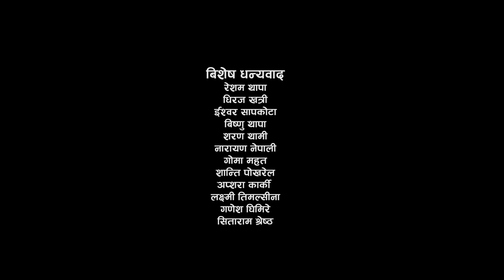चमेरो - SUNA MAYA - Dinesh Bhandari / Sangita Adhikari / Parbati Baniya / Aashik Pokhrel New Dohori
Presenting new Nepali Lok Dohori Song - चमेरो - SUNA MAYA - Dinesh Bhandari / Sangita Adhikari / Parbati Baniya / Aashik Pokhrel New Dohori Song 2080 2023  only on Menuka Digital's official YouTube channel. (M088)

Menuka Digital Presents :- New Nepali Lok Dohori Song

🎶 Audio Credits:-

♪ Song:-
चमेरो - CHAMERO
SUNA MAYA

♪ Vocal:-
Dinesh Bhandari
Sangita Adhikari
Parbati Baniya
 Aashik Pokhrel

♪ Lyrics:-
Rajendra Bhandari
Dinesh Bhandari

Rajendra Bhandari

♪ Music Arranger:-
Narayan Dangal

♪ Sound Mixing:-

♪ Recording:-

♪ Studio:-
Malika

♪ Audio/Video:-
Menuka Digital Pvt. Ltd.

🎬 Video Credits:-

🎬 Direction:-
Hum Gaire

🎬 Artists:-
Kumar Sunel
Parbati Baniya

🎬 Cinematographer:-
Ronish Tamang

🎬 MUA:-
Sibhangi Kshetri

🎬 Edit / Color:-
Hum Gaire

🎬 Post Production:-

🎬 Producer:-

🎬 Special Thanks:-

🎬 Production Supporting
𝐦𝐔𝐓𝐮 𝐆𝐫𝐨𝐮𝐩
𝑅𝒶𝒿𝑒𝓃𝒹𝓇𝒶 𝐵𝒽𝒶𝓃𝒹𝒶𝓇𝒾
𝑅𝒶𝒿𝒶𝓇𝒶𝓂 𝒦𝑜𝒾𝓇𝒶𝓁𝒶
𝐵𝒶𝓁𝒸𝒽𝒶𝓃𝒹𝓇𝒶 𝒢𝒽𝑜𝓇𝒶𝓈𝒶𝒾𝓃𝑒𝑒
𝑀𝒾𝓃𝒶 𝑅𝒶𝓎𝒶𝓂𝒶𝒿𝒽𝒾
𝒫𝓇𝒶𝓉𝒾𝓂𝒶 𝒜𝓇𝓎𝒶𝓁

Legal Adviser:-
Advocate Hari Bahadur Karki

हाम्रो च्यानल सव्सक्राईभ गर्नुभएको छैन भने गरिहाल्नुस है

Follow Rajendra Bhandari on :-

यस च्यानलमा रहेका गीत संगीत तथा भिडियोहरु कपि Download गरी अन्य channel मा upload गरेको पाईएमा प्रचालित  कानून बामोजिम कडा भन्दा कडा कारबाही गरिने छ !!